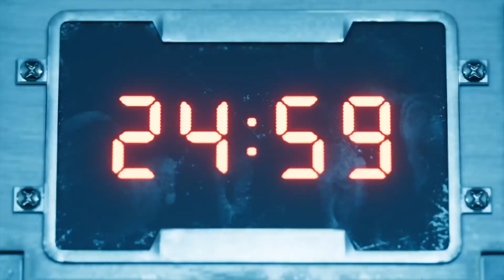[FFVII Remake] Gameplay Kapitel 7 [PS4 Pro]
Das ganze Kapitel 7 inklusive Bosskampf.